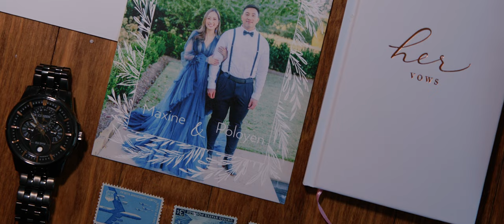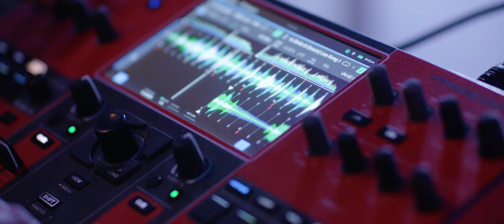You are my ribs // Polo + Maxine Wedding Film